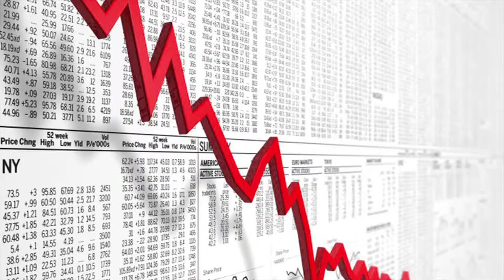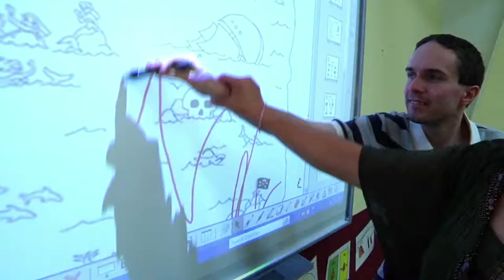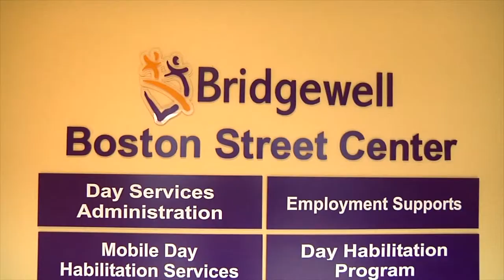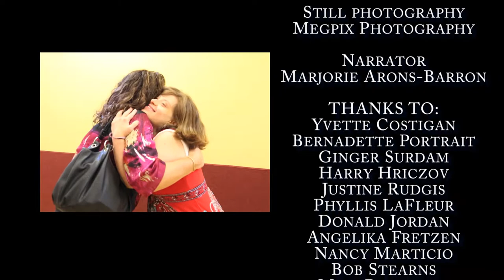10 19 Review